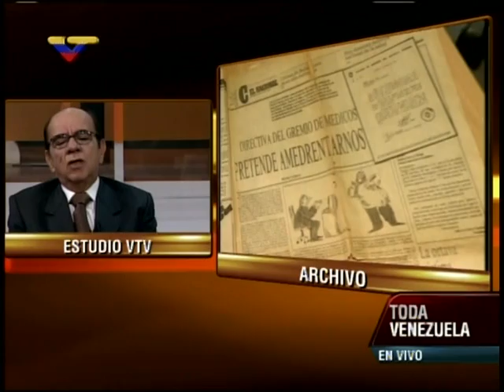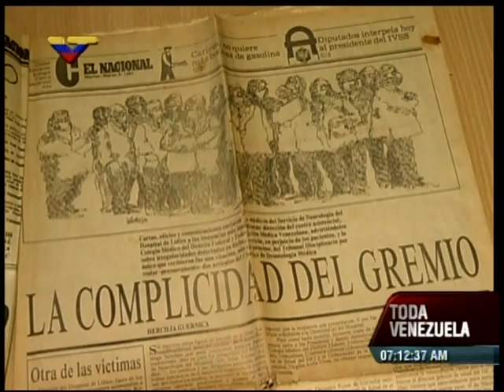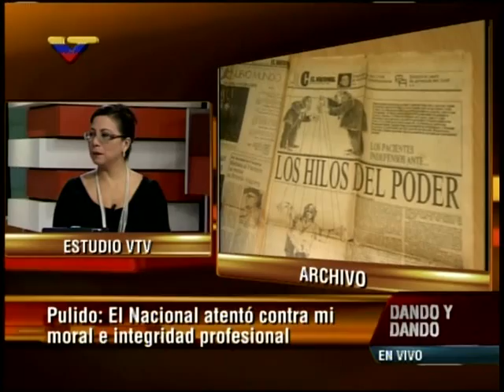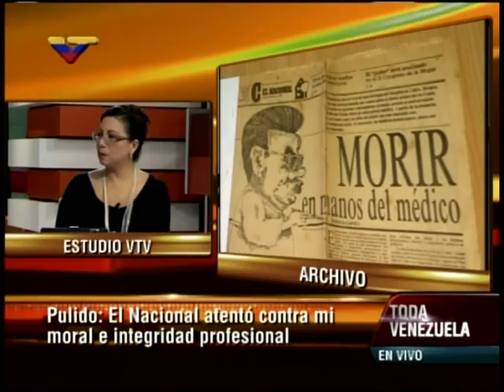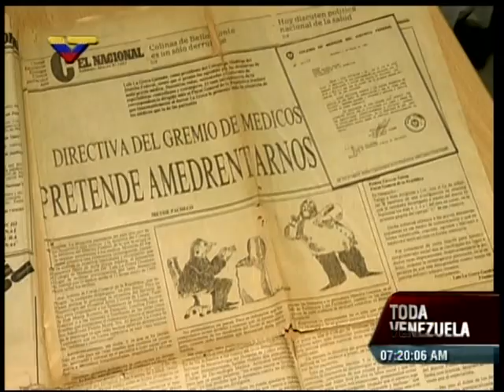Adolfredo Pulido gana demanda a diario El Nacional e Ibeyise Pacheco por difamación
Entrevista por la periodista Tania Díaz en el programa Dando y Dando de VTV este 20 de mayo de 2013. Luego de 21 años de disputa legal contra el diario El Nacional por presuntos daños morales al doctor Adolfredo Pulido Mora, médico neurocirujano y ex trabajador del hospital de Lídice de Caracas, fue dictada una sentencia judicial que obliga a la directiva del medio de comunicación a cancelar la suma de 4,5 millones de bolívares por indemnización moral. Dicha sentencia fue emitida por el Tribunal Primero Superior en lo Civil, informó Pulido Mora entrevistado este lunes en Toda Venezuela, programa que transmite Venezolana de Televisión (VTV).